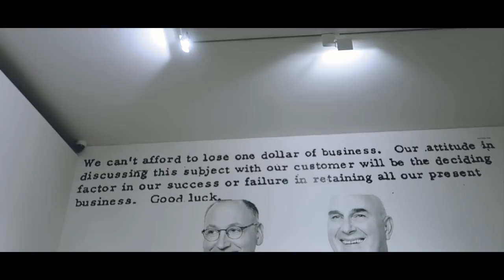Shoreditch On 35mm Film | Weekly Vlog | Copper Garden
Been here before? Hello again!
If youʼre new here.. then welcome to the Garden!

Back with another weekly vlog, this time running round Shoreditch with a disposable camera, drinking cocktails with PANDORA and sorting through my bathroom.. not the most entertaining but I didnʼt want to give you no vlog ;)
I promise Iʼm already vlogging my bum off this week for you! Weekly vlogs (days of copper) are my current fave thing and I want you guys to love them.

MUSIC
By The Lake In The Evening - Franz Gordon Anyone - Maiwan
UK Fever (1) - Jack Elphick

If product placement is used, or there is a sponsorship, I will put AD in the title.